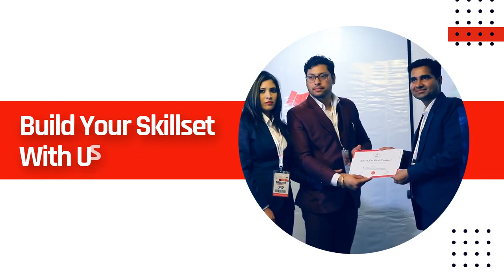Professional Video production Services for Healthcare Catering Services | Daksha Digitas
Professional corporate video productions company in Chandigarh.

We at Daksha Digitas provide professional corporate video productions services in Chandigarh, India. We are one of the best video production company in Mohali, India providing professional video shoot, promotional ads, film making services, explainer video production, video showreel, etc.

We worked for Redbean Hospitality who are specialist in Hospital healthcare Catering services and one the biggest caters providing hospitality in the hospitals. We have done the video shoot of entrepreneurship skills development program.

Our professionals possess best industry knowledge with rich practical experience of video producing. We make incredible videos that are sure to hit the right chord of your audience. Reach your audience with best visuals to display. Get in touch for your professional corporate video productions.

More Searches:

Video Production
Corporate Video shoot
Corporate video production
Corporate video productions services
Professional Video production Services
professional video shoot
promotional video shoot for healthcare catering services
event video shoot
video shoot for catering company
video production for healthcare caters
video shoot for hospitality
video making services
corporate film shoot